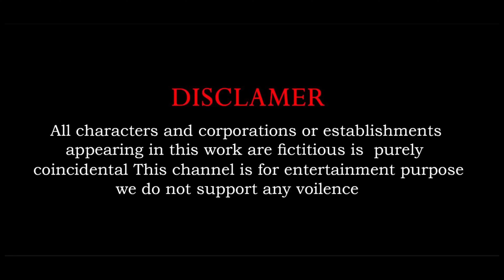ESCAPE ROOM CHALLENGE Animals Cage Game -Cow, Hippo, Elephant, Tiger, Bear, To Guess The Right Key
ESCAPE ROOM CHALLENGE Animals Cage Game -Cow, Hippo, Elephant, Tiger, Bear, To Guess The Right Key | Pea Pea Animals Tv